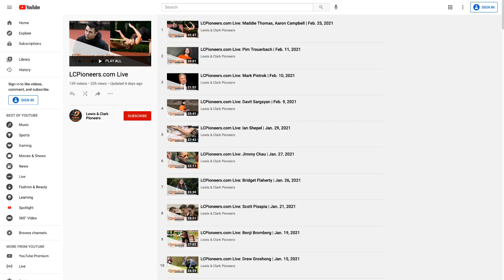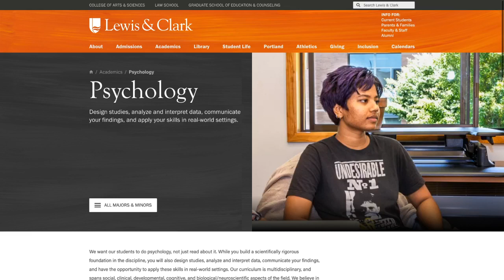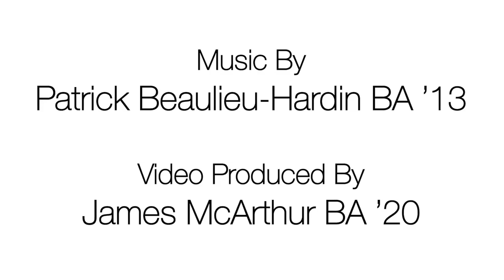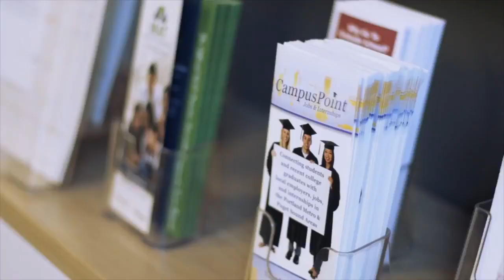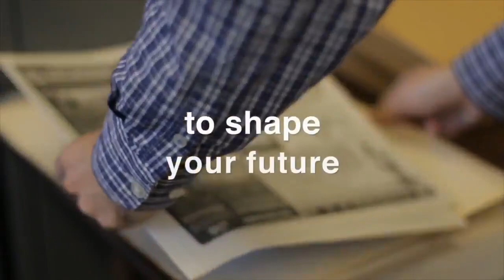LCPioneers.com Live: Lily Moffitt, Tamma Carleton | Mar. 23, 2021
Join us for LCPioneers.com Live, Tuesdays and Thursdays at 11:30 a.m. Pacific, to hear from student-athletes, coaches, alumni and more from the Lewis & Clark Pioneers community.

On Mar. 23, our scheduled guests are:

05:55 | Lily Moffitt, PiosSB junior
28:20 | Tamma Carleton, PiosXC, PiosTF Class of '09